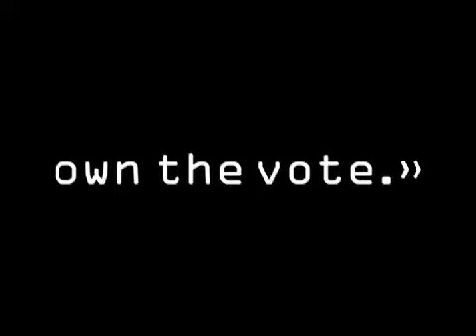Immigration & Gay Marriage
Current law prevents same-sex couples from sponsoring spouses who live overseas to come to the United States.  We examine the potential impact of November's presidential election on this policy.